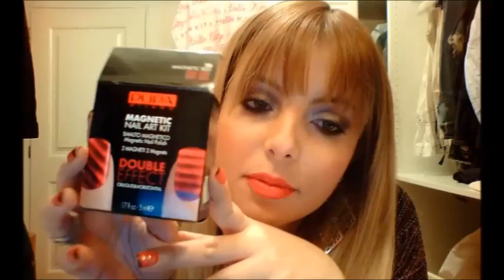minhas make e esmaltes (2013/2014) os mais e menos preferidos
olà meninas resolve mostar algumas das minhas make pra vcs.. espero que gostem... um beijao e uma otima semana para todos...